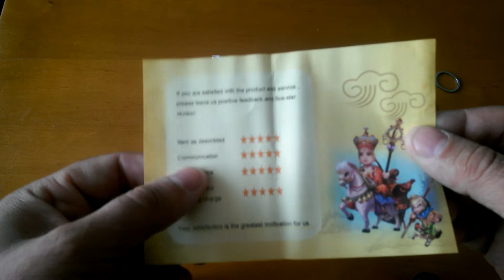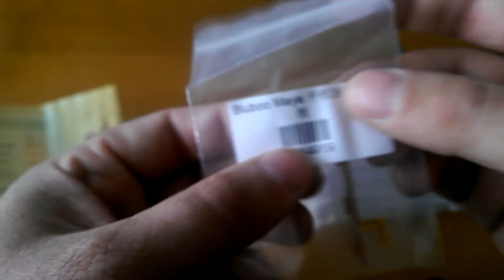Кнопка включения и регулировки громкости на телефон Bluboo Maya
Кнопка включения  и регулировки громкости на Bluboo Maya